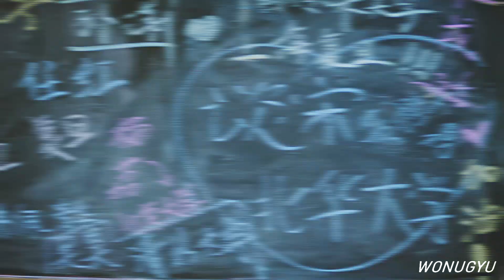huang cheng zi & tan song (lovely us MV) | i really like you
this drama really reminded me of when we were young (+ li mingde is also acting in this one lol)
really liked it even though it was short!

DRAMA: Lovely Us
EPS: 1-16